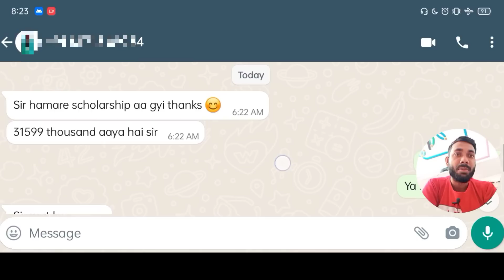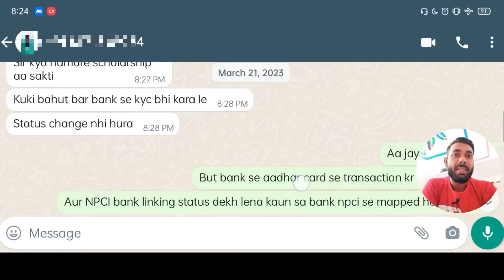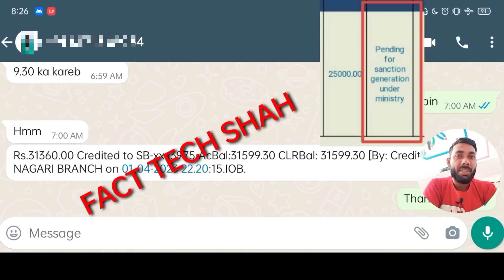UP Scholarship Latest News Today 2022-23 | UP Scholarship Kab Tak Aayega 2022-23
Topics:-👌👌👌

Topics:👌👌👌
up post matric scholarship ka paisa kab aayega,
up pre matric scholarship ka paisa kab aayega,
up scholarship correction walo ka paisa kab aayega 2022-23,
up scholarship official update today,
up scholarship official news today,
up scholarship kab aayegi official news,
up scholarship kab tak aayega 2022 23 class 12th,
up scholarship kab tak aayega 2022 23 polytechnic,